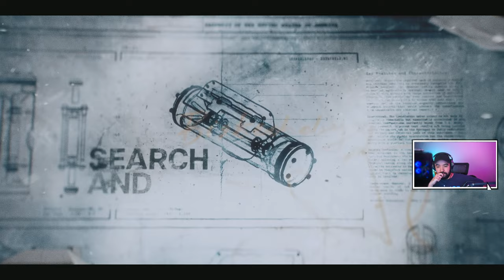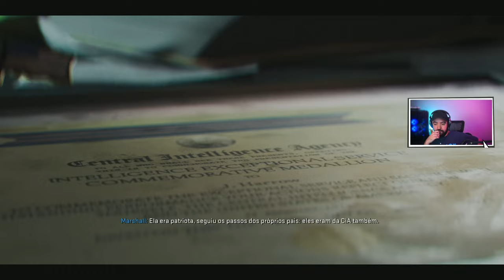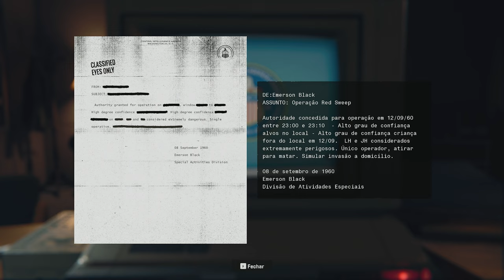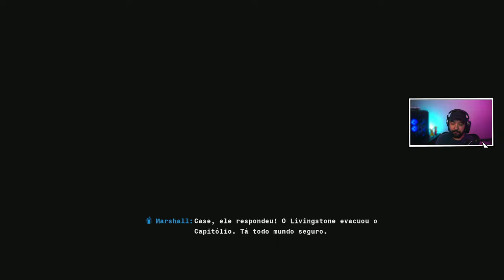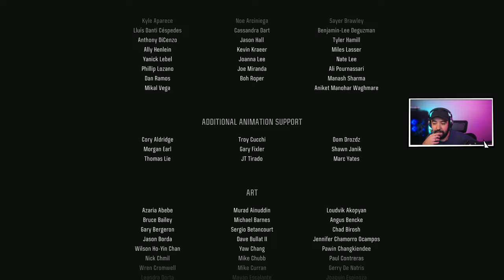Call of Duty: Black Ops 6 - #3 - FINAL EXPLOSIVO! PT-BR [PC 4K]